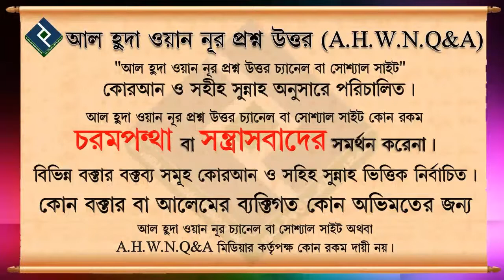ফজরের ২ রাকাআত সুন্নতের গুরুত্ব ᴴᴰ┇শাইখ বসির বিন আব্দুল্লাহ্